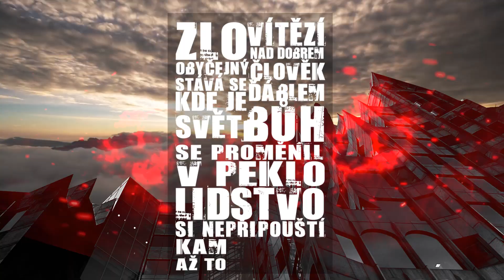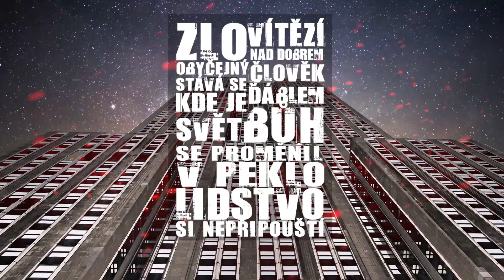Hectic - Hectic (Official Lyric Video)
Lyric video by DJ Cody Kane